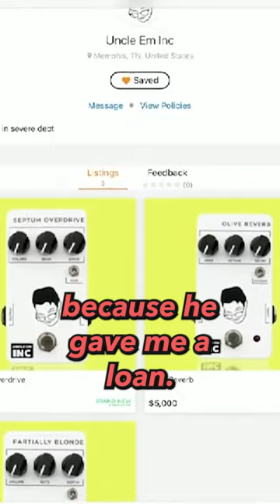Emily Hopkins Started a Pedal Company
Josh and the JHS crew give @emilyharpist some advice on starting a pedal company.